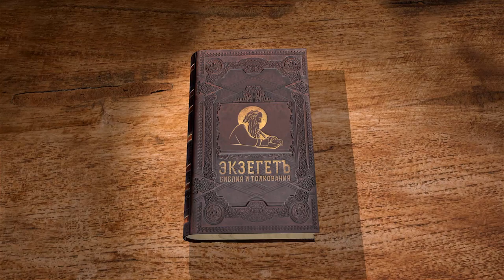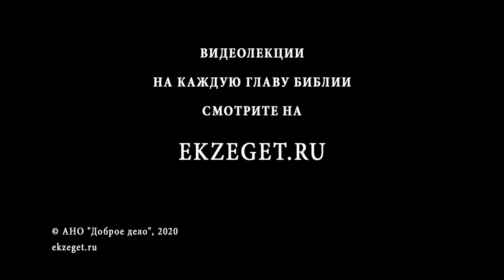Деяния святых апостолов. Глава 8. Андрей Десницкий. Толкование Библии. Толкование Нового Завета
В 8-ой главе мы продолжаем узнавать про гонителя Савла.
Так же наблюдаем крещение жителей Самарийского города диаконом Филиппом (необходимо понимать что это не Апостол Филипп), проповедовавшем в этом городе. Отдельно выделен эпизод с волхвом Симоном, который до прихода Филлипа показывал чудеса, а познакомившись с ним, принимает крещение.
В город приходят Апостолы Петр и Иоанн, которые молятся о снисхождении на крещенных Духа Святого. Увидевший это Симон возжелал за деньги приобрести такую власть, чтобы через него сходил Дух Святой на людей.
Так же примечателен эпизод встречи Филиппа с Ефиоплянином, евнухом, вельможей Кандакии, царицы Ефиопской, хранителем всех сокровищ ее, приезжавшем в Иерусалим для поклонения.